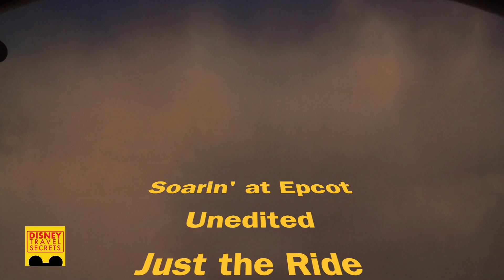Soarin' at EPCOT - Walt Disney World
Enjoy this ride along with us on Soarin.  Whenever you can, make sure an request to be in Section B1.  That is the best place to sit to make sure you see the "bowing" on the screen.  If you are sitting in A or C, the Eiffel Tower make look a little crooked.

Rob & Kerri